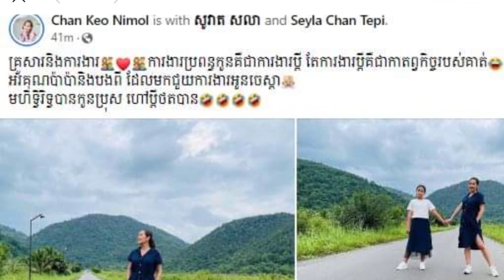ថ្ងៃចុងសប្តាយ៍ ចាន់ កែវនិមល នាំស្វាមីនិងកូនស្រី, កញ្ញា លី អ៊ីវ៉ាធីណា ធ្វើកម្មវិធី, Khmer star news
News Cambodia: ថ្ងៃចុងសប្តាយ៍ ចាន់ កែវនិមល នាំស្វាមីនិងកូនស្រី, កញ្ញា លី អ៊ីវ៉ាធីណា ធ្វើកម្មវិធី, Khmer star news,

▬▬▬▬▬▬● ♥ ☑️💘✅Follw Me✅💘 ☑️♥▬▬ ▬▬▬
LINKS & RESOURCES